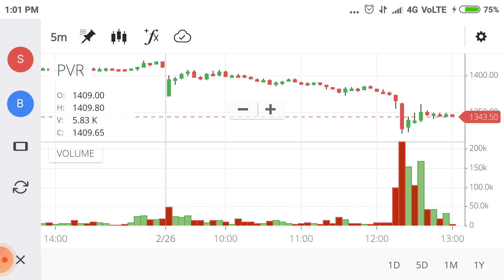pvr share latest news !! inox leisure share latest news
Latest News on Power and Inox leisure Stoppage by Maharashtra Government and Its Impact